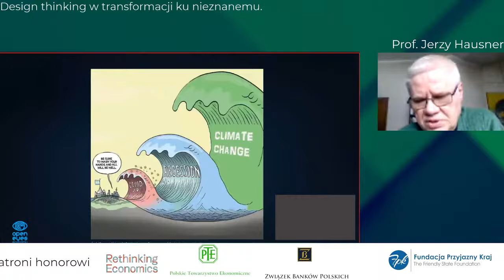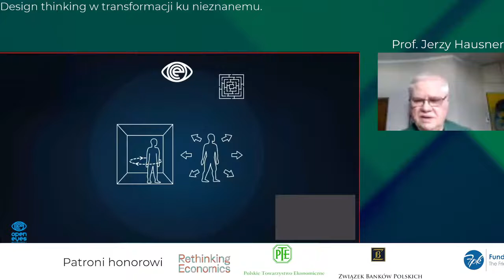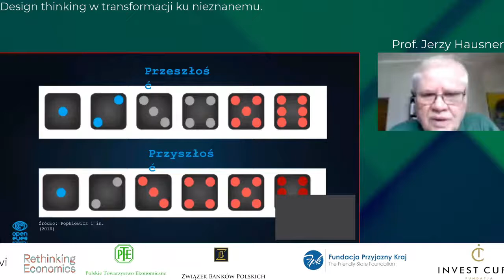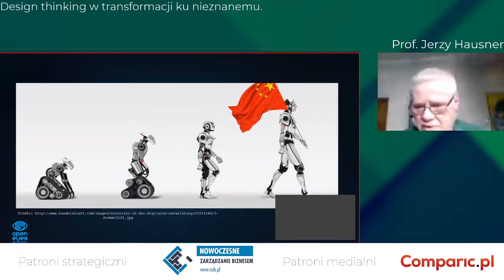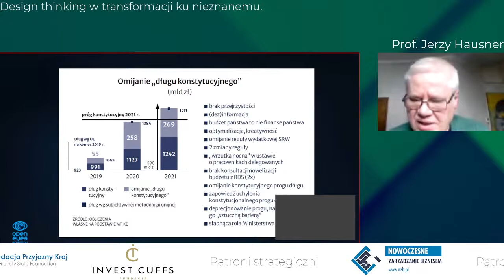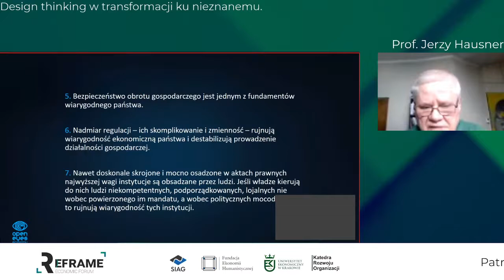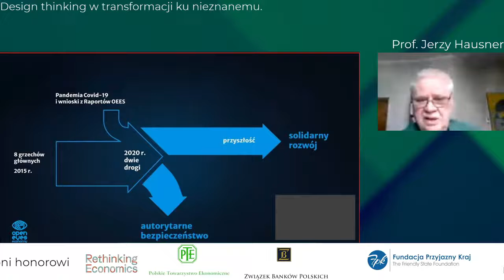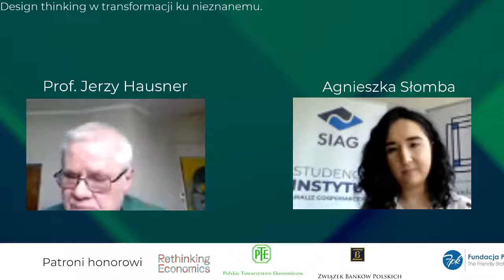Prof Jerzy Hausner - Design thinking w transformacji ku nieznanemu - Reframe Economic Forum